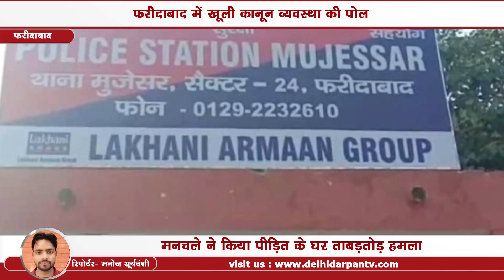FARIDABAD- फरीदाबाद में खुली कानून व्यवस्था की पोल , छेड़छाड़ का विरोध पड़ा महिला को मंहगा